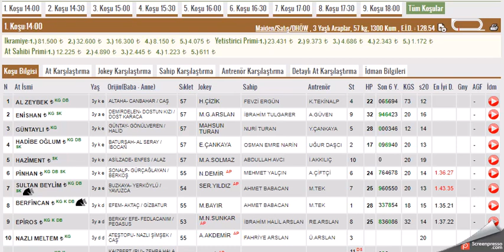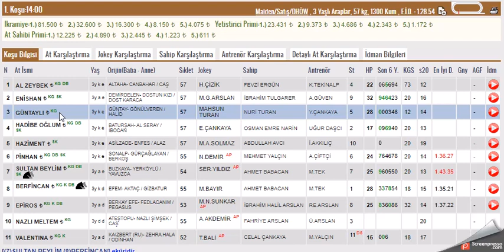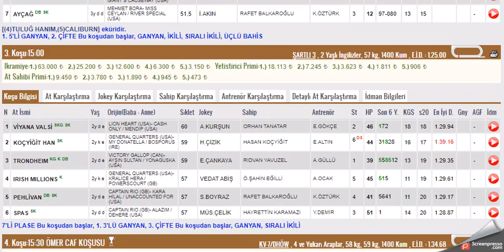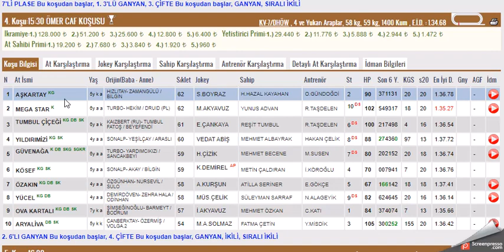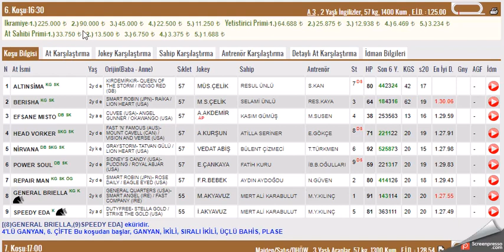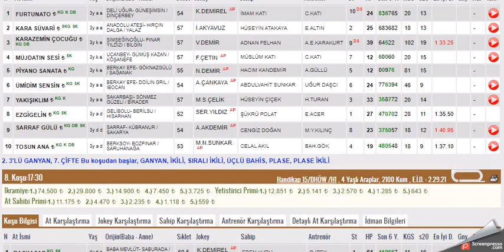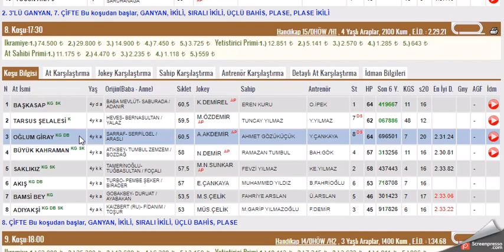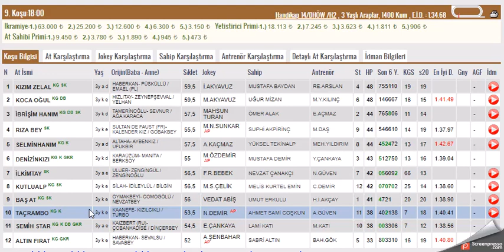24 ARALIK 2022 ADANA 1.VE 2.ALTILI GANYAN TAHMINLERI-TJK AT YARIŞLARI (CUMARTESI)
#24 ARALIK 2022  ADANA BİRİNCİ 6'LI İKİNCİ ALTILI GANYAN TAHMİNİ
#24 ARALIK 2022 ADANA  6'LI GANYAN TAHMİNİ
#24 ARALIK 2022 ADANA  6'LI GANYAN TAHMİNLERİ Yabancı, at, yarışı, tahminleri,
#24 ARALIK 2022 ADANA at yarışı tahminleri,
#24 ARALIK 2022 Salı Çarşamba cuma Cumartesi Pazar  ADANA altılı ganyan tahminleri,
tjk 24 ARALIK 2022 ADANA at yarışı yorumları,
#24 ARALIK 2022 adana altılı ganyan yorumları,
#24 ARALIK 2022 ADANA altılı tahminleri,
#24 ARALIK 2022 cumartesi pazar  çarşamba cuma salı  İSTANBUL  altılı ganyan yorumları,
# ADANA KOŞULARI,
AKŞAM YARIŞLARI,
yabancı yarışlar,
tjk yabancı,ISTANBUL